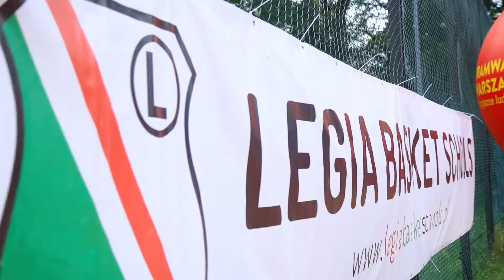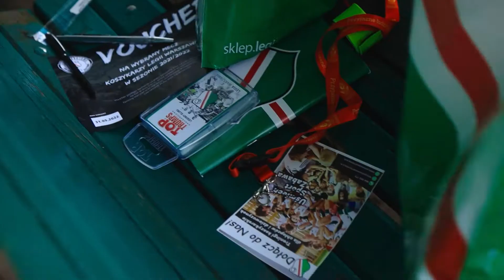Tramwajowa Akademia Koszykówki - relacja z pierwszego weekendu | Legia Warszawa Koszykówka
W dniach 26-27 czerwca w Parku Agrykola miały miejsce bezpłatne zajęcia koszykarskie  - Tramwajowa Akademia Koszykówki. Nad przebiegiem treningów czuwali trenerzy Legia Basket Schools, którzy angażowali uczestników do wykonywania kolejnych ćwiczeń, organizowali konkursy sprawnościowe  i wskazywali techniki gry w koszykówki.

Zobaczcie jak przebiegały weekendowe zajęcia.

Obserwuj nas w Internecie i oglądaj mecze na sportowych kanałach Polsatu, IPLA.TV i Emocje.tv